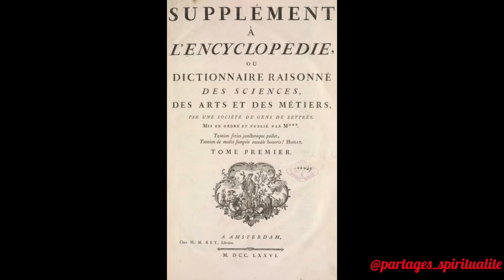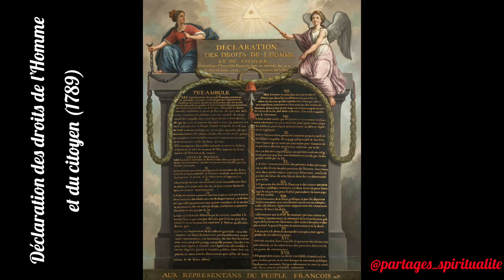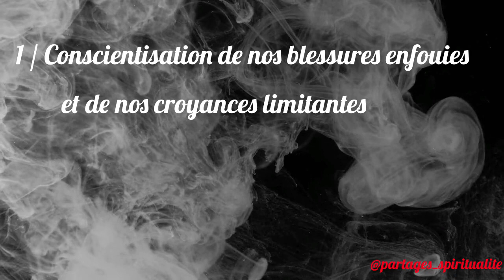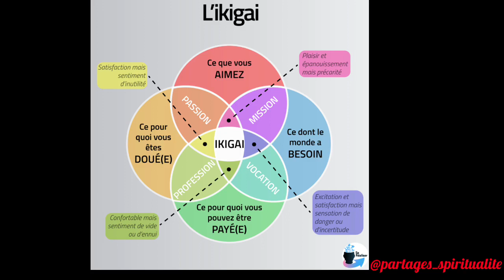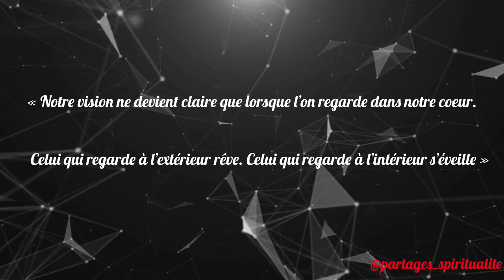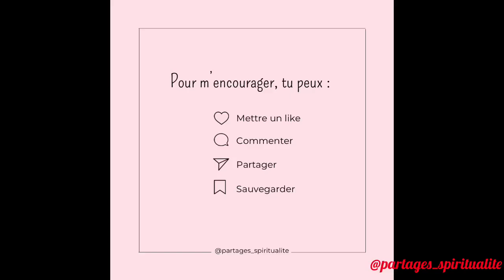La connaissance est la clé 🔑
Cette valeur fondamentale nous pousse à dépasser nos limites afin d’accéder à un autre niveau de conscience.

Comme nous le prouve le mouvement littéraire et philosophique des Lumières qui s’étendra à travers toute l’Europe, entre les années 1715 et 1789.

Les philosophes de ce courant de pensée incarnés notamment par Rousseau, Montesquieu ou Voltaire avaient à cœur de permettre au peuple d’accéder au vrai savoir afin qu’il puisse retrouver sa liberté.

Par la diffusion des idées progressistes, les philosophes des lumières invitent leurs contemporains à développer leur sens critique, à penser par eux-mêmes et à lutter contre l’intolérance religieuse de l’époque.

Ainsi, la connaissance est une ressource qui peut agir sur notre être en profondeur par la diffusion de ces apprentissages, qui signifie en langage alchimique apprendre à être sage.

Mais toute la connaissance du monde n’est rien si on pas appris à regarder à l’intérieur de soi.

La quête de soi est un processus essentiel qui nous délivre petit à petit du poids de notre inconscient. Elle met en lumière notre impuissance apprise, héritée notamment des schémas de croyances de notre lignée ou de la société.

Une des premières étapes de l’observation de soi est donc la conscientisation de nos propres blessures enfouies et de nos croyances limitantes, qui nous amènent à adopter un masque et à répéter en boucle les mêmes erreurs.

Pour cela l’introspection est un outil formidable qui nous permet d’adopter une position neutre en prenant du recul sur nos peurs et nos doutes, tout en cultivant un lâcher-prise sur notre passé et les émotions lourdes qui s’y rattachent.

Autre étape, développer l’estime de soi et la confiance en ses potentiels créatifs. A défaut nous seront confrontés à des blocages et de l’auto-sabotage.  Il est donc nécessaire de connaitre ses forces mais aussi ses faiblesses, pour mieux les transcender.

L’exploration intérieure nous demande aussi de faire preuve de discernement pour distinguer les pulsions éphémères de notre égo, des désirs véritables et durables de notre âme.

La joie est un indicateur important, pour savoir si nous sommes alignés avec les intentions de notre cœur.

Dans la nature et l’enfance, l’instruction s’acquiert par le jeu, cela favorise nos capacités de concentration et de mémorisation.

Ces concepts se retrouve dans l’Ikigai, mot japonais qui peut se traduire par « raison d’être et de vivre ». Trouver son Ikigai, consiste à partir à la recherche de ce qui nous anime et nous appelle au plus profond de notre être, tout en ne négligeant pas l’instant présent. Une fois identifié, nous devons exploiter nos potentiels afin de pouvoir les partager au monde, avec pour récompense un épanouissement durablement et la reconnaissance de la communauté.

La connaissance de soi est donc un appui indispensable pour prendre le chemin de l’équilibre et de l’alignement vers sa destinée.

Cette quête intérieure nécessite de la rigueur et de la patience pour se révéler à soi, pour se transformer afin de s’ouvrir au monde tel un papillon qui sort de se chrysalide.

Chapitres
0:00 Introduction
0:19 Les philosophes des Lumières
1:42 La connaissance de soi
2:15 La conscientisation
2:41 L'estime de soi
2:56 Discernement
3:26 Ikigai

💖 Avec amour et gratitude pour votre écoute.

Magali de  @partages_spiritualite

✔️METS UN POUCE
✔️PARTAGE LA VIDÉO AUTOUR DE TOI
✔️COMMENTE CETTE VIDEO SI TU SOUHAITES PARTAGER TON EXPERIENCE

🙏 MILLE MERCIS

✨Pour plus de contenus tu peux rejoindre ma communauté Instagram : @partages_spiritualite

💫 Qui suis-je ?

Je m’appelle Magali, ma vocation est de partager mon savoir autour de moi. La connaissance rend libre, elle permet de s’ouvrir au champ des possibles et d’être plus conscient sur notre chemin d’evolution pour pouvoir grandir avec audace, souveraineté et prospérité.

« La connaissance des mots conduit à la connaissance des choses » PLATON